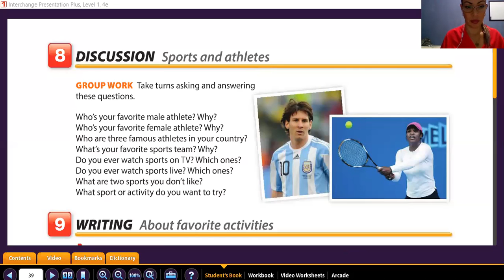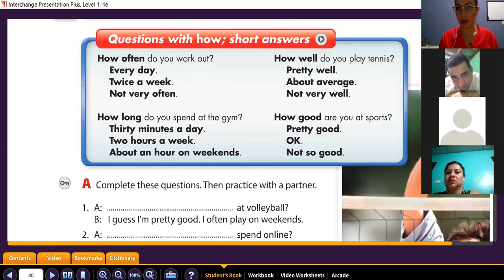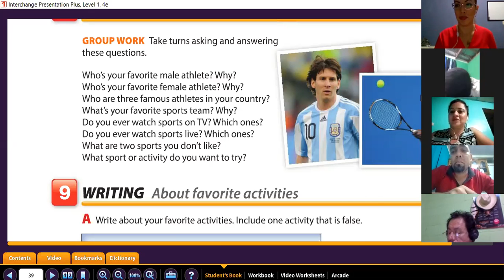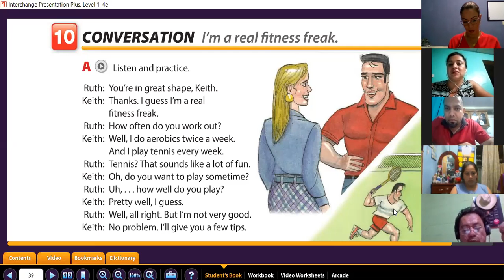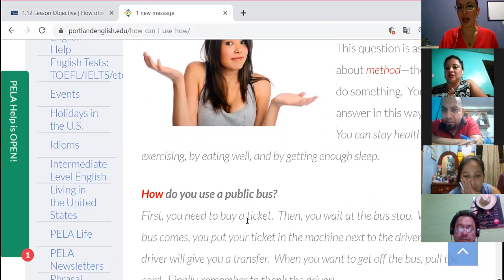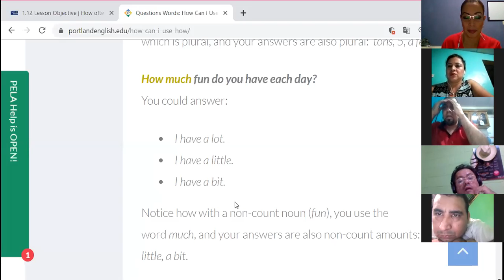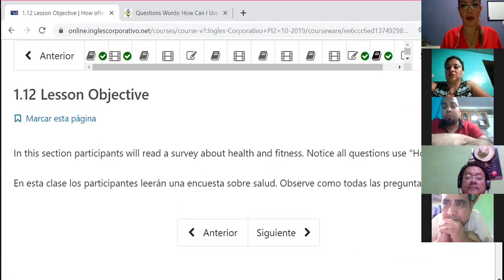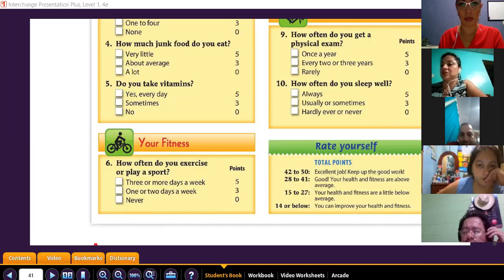Ingles Corporativo- I am a fitness freak